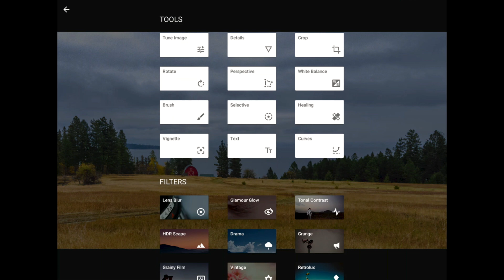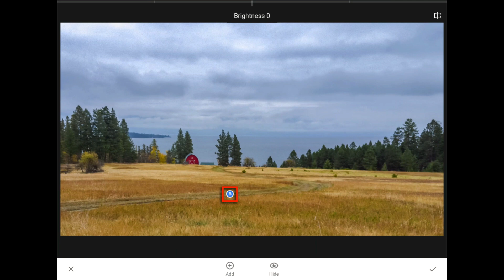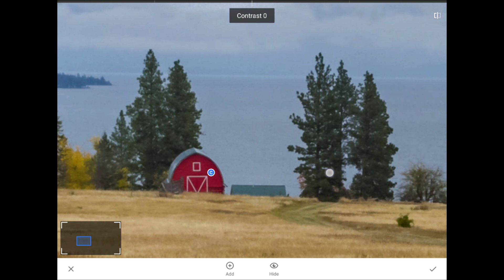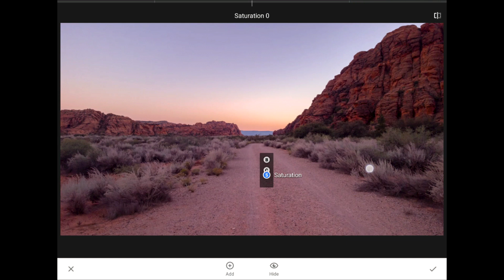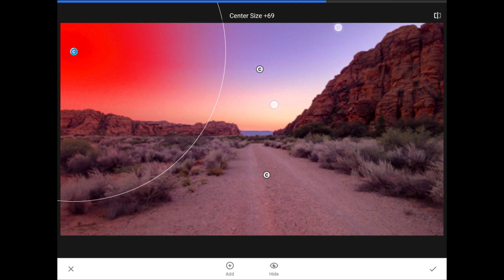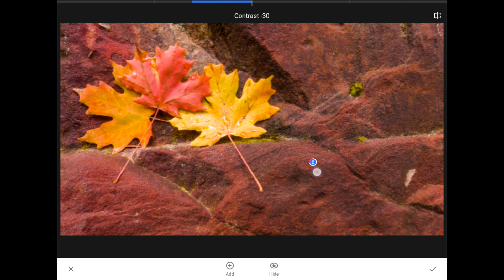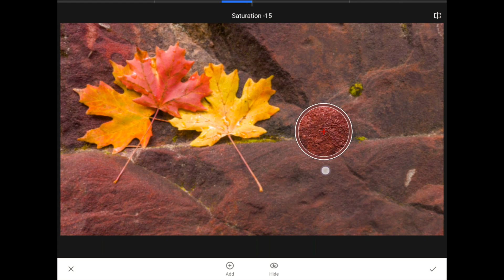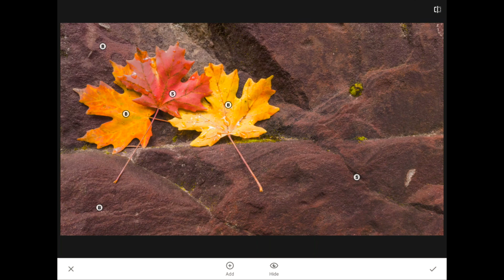How To Use The Selective Tool In Snapseed From Google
Learn how to use the Selective Tool In Snapseed From Google.

The *Selective Tool* is one of the most useful features in Snapseed from Google for landscape and travel photographers. The Selective Tool allow us to target changes to the Brightness, the Contrast, the level of Saturation, or the Structure to one specific region of our image.

In Adobe Photoshop vocabulary, we would call the type of changes that we make with Snapseed’s Selective Tool Masking. Snapseed’s Selective Tool uses an advanced variation of the U-Point color selection algorithm that was originally developed by the Nik Software company.

When you place a Control Point with the Selective Tool on your image, Snapseed from Google creates a soft feathered mask that automatically expands out to include contiguous pixels with a similar color or tone to the one that you selected.

In plain English, this U-Point stuff means that the Snapseed App automatically generates an elegant mask for you whenever you create a new Control Point.

As you can see in the video tutorial above, we can use these soft masks to push and pull our viewer’s attention around our image and ultimately to lock their attention onto our subject.

The Selective Tool is one that you need to master if you want to take your mobile photography to the next level!

Learn Adobe Photoshop Lightroom, Adobe Lightroom for Mobile, Snapseed from Google, and more with our complete video training courses

FocusPhotoSchool.com subscribers receive unlimited access to hundreds of in-depth video tutorials from Adobe Certified Lightroom and Photoshop Expert David Marx.